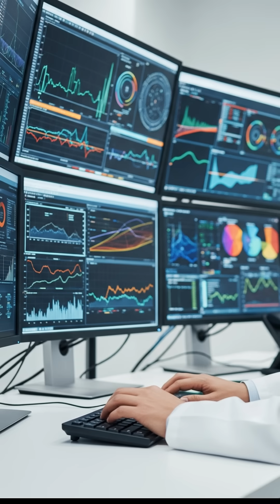The planet that shouldn't exist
In 2007, astronomers thought they’d found another Earth… just 20 light-years away.

It was called Gliese 581c. a rocky planet orbiting a red dwarf star in what was believed to be the habitable zone. Some imagined oceans, even the possibility of life.

But things quickly turned strange. The planet is likely tidally locked — one side in eternal daylight, the other in endless night. And its star? A violent red dwarf, known for powerful flares that could strip away any atmosphere.

Even worse. In 2014, scientists re-analyzed the data… and found that Gliese 581c might not even exist. The signal could’ve just been noise — star activity misread as a planet.

Gliese 581c was once Earth 2 point o. Now, it’s a cautionary tale in the search for alien worlds.

Follow for more cosmic mysteries.